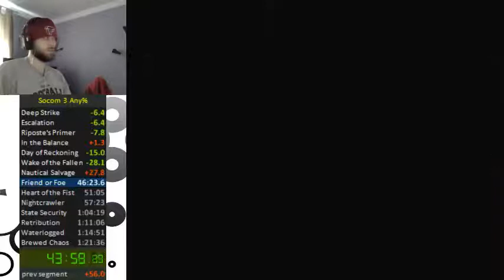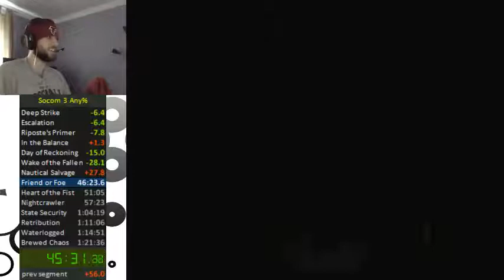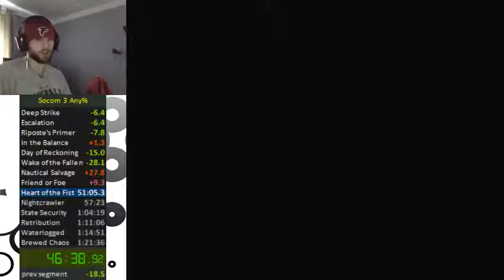7:01 Friend or Foe